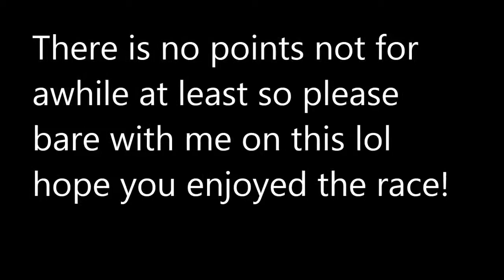//NNSCRA// TAP OUT Truck Series S1 Race 7: Kansas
No Points Just Enjoy